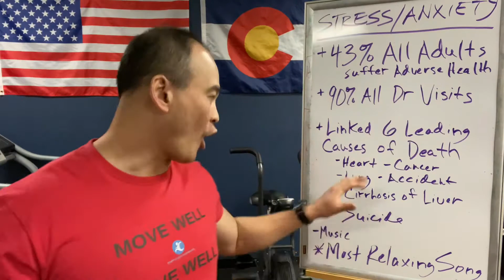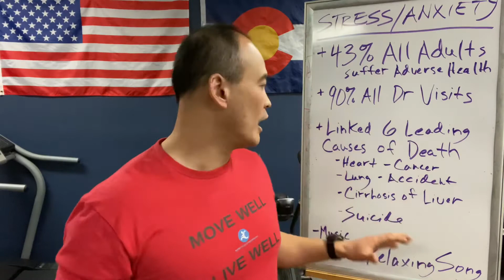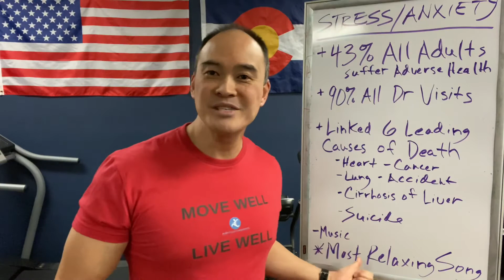*How to Beat Stress/Anxiety* *RELAXATION CHALLENGE* Marconi Union "Weightless" | Dr Wil & Dr K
We lead busy and hectic lives!  Many folks suffer from High Stress.  Unmanaged Stress has been shown to cause and/or increase the severity of many medical and physical conditions.  Consequences include death from the 6 leading causes; heart disease, cancer, lung ailments, accidents, cirrhosis of the liver, and suicide.  In this video, Dr Wil discusses How Stress Impacts your Health and How To Beat It by using Music Therapy.  Research has shown that by listening to “Weightless” by Marconi Union you can reduce anxiety by 65%!  Physiological resting rates such as heart rates have been shown to be reduced by 35%!  So, start Managing your Stress by taking 8 Minutes to Participate in the Relaxation Challenge!

Below is the link to the article in Forbes regarding the song “Weightless” by Marconi Union and the research behind it.

Considering chiropractic? Consider River Valley Chiropractic. We are located in Grand Junction, CO and would be honored to have you visit us.

Move Well Live Well is a viewer supported channel.  Whatever YOU feel the information is worth, every time you feel we have given you a good tip, new knowledge, helpful insight, improved your health or made you smile.  Please feel free to SUPPORT in any way you think is equal to the value you received from our channel.  Thanks in advance for your support!

From our hearts to yours, Move Well Live Well